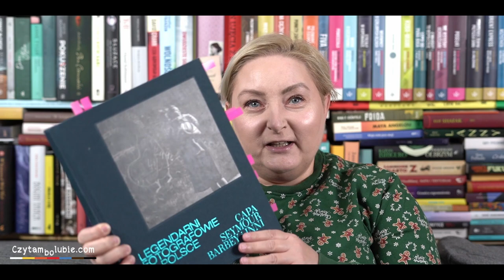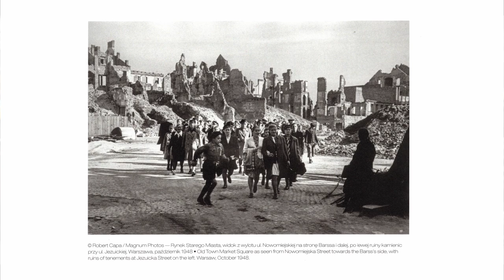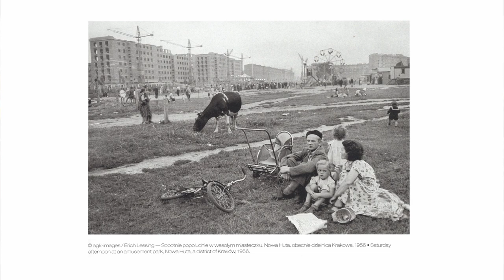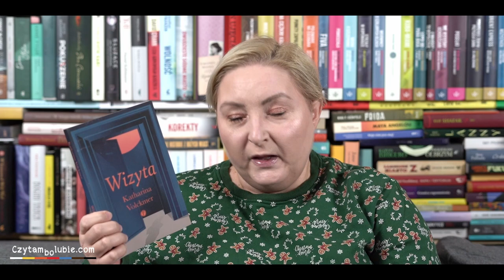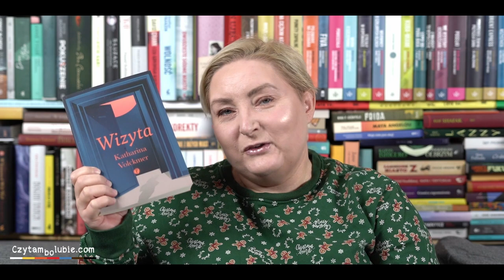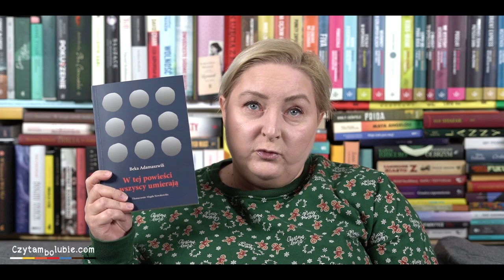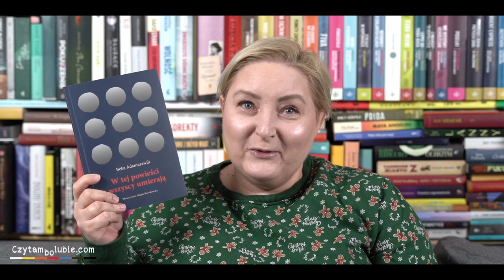Obgadanki - Legendarni fotografowie, Miłoszewski, niedokończona seria kryminalna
Słowo klucz to NIEBIESKI.
Materiał promocyjny o albumie Legendarni fotografowie w Polsce z Domu Spotkań z Historią